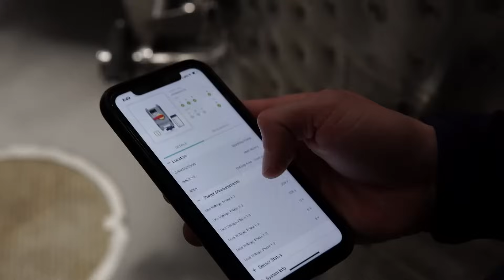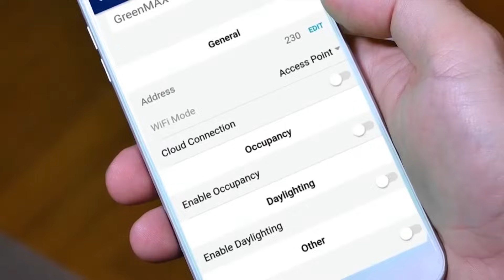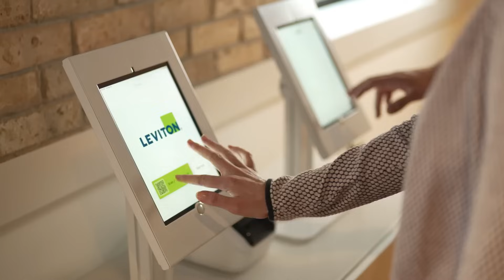Leviton - We Build What’s Next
From humble beginnings to a global industry leader, Leviton's focus on quality and performance has led to millions of safe, convenient, and code-compliant installations that deliver peace of mind in life's most crucial moments. Our commitment to innovation resulted in our game-changing Smart Load Center, Inform, VerifEye, and Decora Smart technology platforms. Adoption of Leviton's uLAN approach to smart building architecture is redefining how integrators, consultants and end users address network convergence solutions in a more structured way. Leviton enhances the occupant experience in the built environment with code-compliant lighting and controls that combine aesthetics with performance, enabling comfort with function and consistently delivering quality of light while offering significant labor and energy savings. Further supporting the need for electrification using clean power, our family of industry-recognized solutions provides safe and reliable EV charging to residential, commercial, and public use spaces. The Leviton CN2030 sustainability program aims to reduce environmental impact while empowering customers to do the same. With the products we build, the actions we take, and the company we keep, Leviton is your partner to build what's next to light, power, and connect everyday spaces. The Future is On.